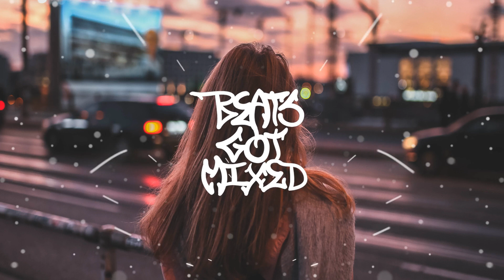Ember Island - Leaving (Severo Remix)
BeatsGotMixed Clothing Loving this one!

Follow Artist:
▶️ Ember Island:

📪  Please Note: We are in no position to grant permission for anyone to use music from the BeatsGotMixed channel.